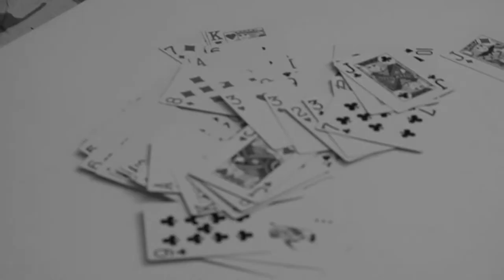The Painted Door Trailer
Steven - Donald
John - Leuvin
Ann - Felix